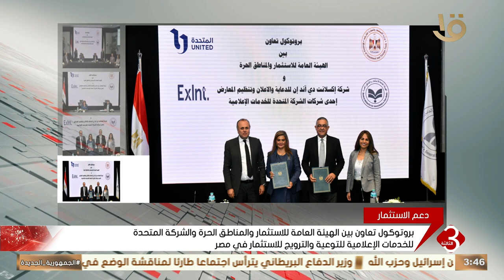بروتوكول تعاون بين الهيئة العامة للاستثمار والمناطق الحرة والشركة المتحدة للتوعية للاستثمار في مصر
نشرة الثالثة | بروتوكول تعاون بين الهيئة العامة للاستثمار والمناطق الحرة والشركة المتحدة للخدمات الإعلامية للتوعية والترويج للاستثمار في مصر